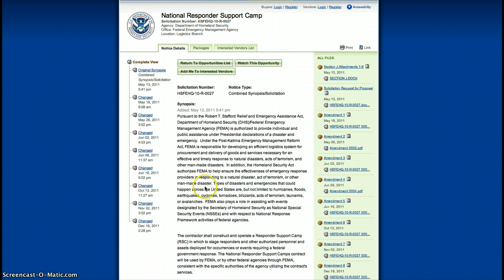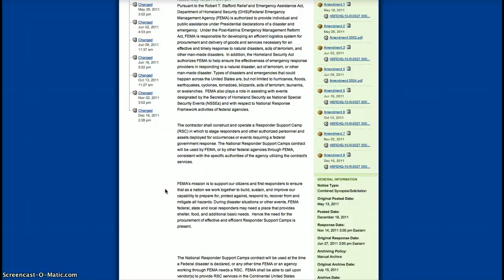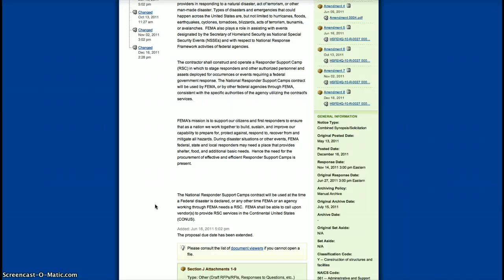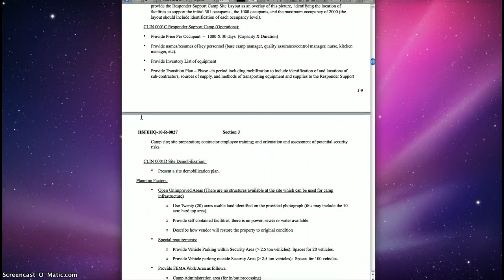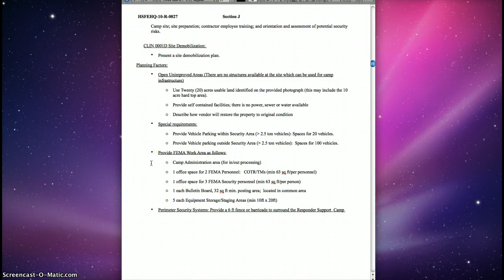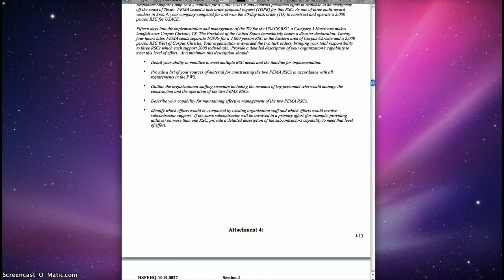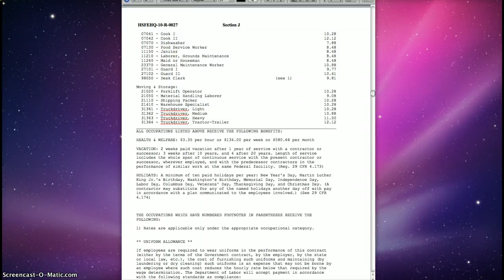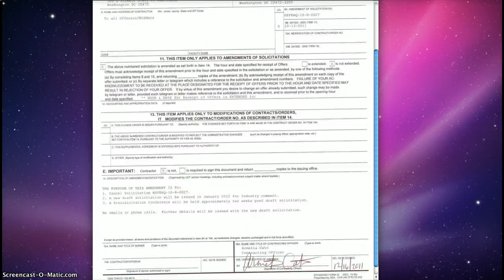Preparations for 2,000 US Army Corps of Engineers Camp~Craig Air Force Base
Responder Support Camp Task Order Proposal Request Scenario II
The US Army Corps of Engineers (USACE) requested use of the Federal Emergency Management Agency (FEMA) Responder Support Camp (RSC) contract for a 2,000 USACE and contract personnel effort in response to an emergency off the coast of Texas.  FEMA issued a task order proposal request (TOPR) for this RSC. As one of three multi-award vendors in Area 4, your company competed for and won the 30-day task order (TO) to construct and operate a 2,000 person RSC for USACE.
Fifteen days into the implementation and management of the TO for the USACE RSC, a Category 5 Hurricane makes landfall near Corpus Christie, TX. The President of the United States immediately issues a disaster declaration. Twenty-four hours later, FEMA sends separate TOPRs for a 2,000 person RSC in the Eastern area of Corpus Christie and a 2,000 person RSC West of Corpus Christie. Your organization is awarded the two task orders, bringing your total responsibility to three RSCs which each support 2000 individuals.Responder Support Camp Location : Craig Field
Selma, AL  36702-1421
 Vendor must provide the Responder Support Camp Site Layout as an overlay of this picture,  identifying the location of facilities to support the initial 301 occupants , the 1000 occupants, and the maximum occupancy of 2000.